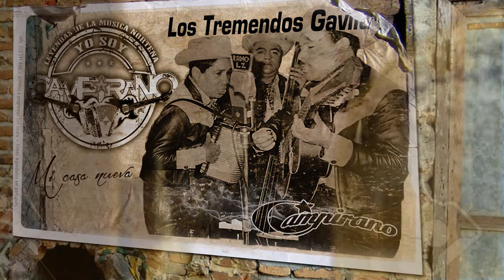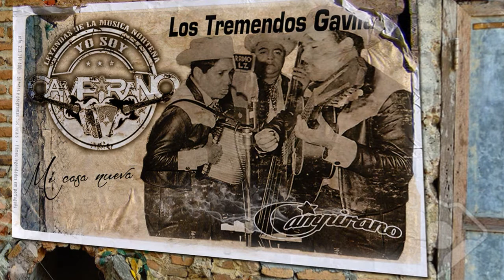Los Tremendos Gavilanes - Mi Casa Nueva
Otra version de Mi Casa Nueva